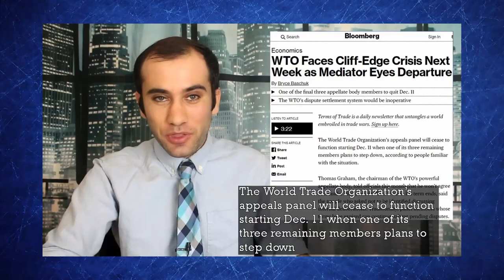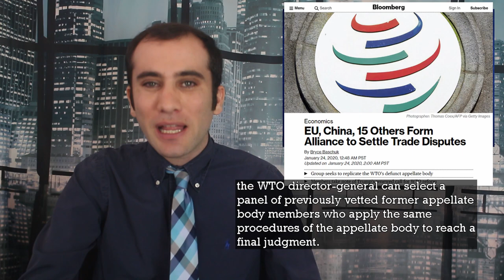WTOh No; How Trump Froze the Appeals Court To Fight China’s "Developing Country" Status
Since December 11th the WTO’s appeals court hasn’t been able to hear a case in the appeals court. This is because the United States is refusing to appoint new judges to that court. This freezing has made appealing any case in the WTO effectively a veto until the US gives the OK symbol. Why is America doing this? Because the WTO classifies China as a developing country, leading to many trade benefits, and the US objects to that. Here’s what is happening!